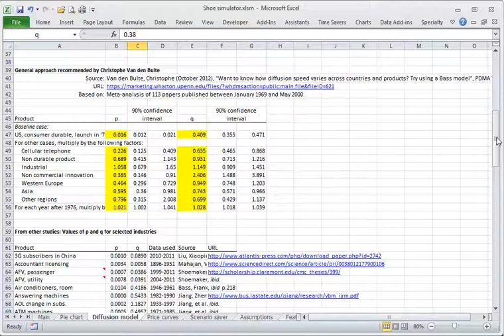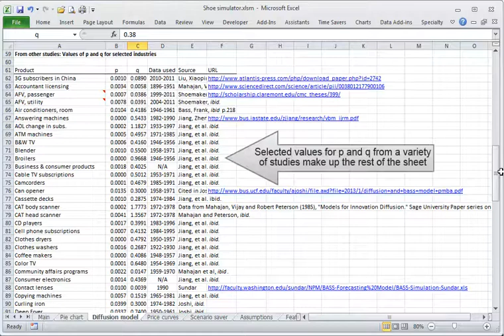Using the diffusion model sheet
When a new product is introduced into the market, it is gradually adopted over time. A StatWizards simulator contains a worksheet that projects the adoption rate based on a diffusion model. This tutorial shows how to use this capability.